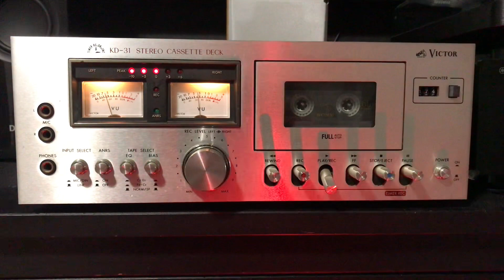Victor KD-31 1974